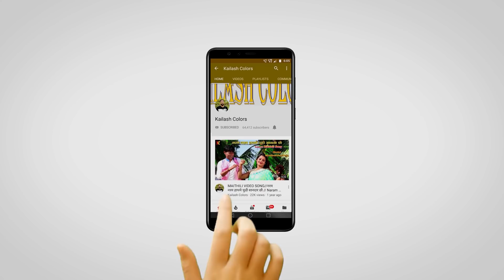MAITHILI COMEDY//साउस आ पुतौह मिलके पापड़ चुरा भुईंज के खाईय//KAILASH COLORS